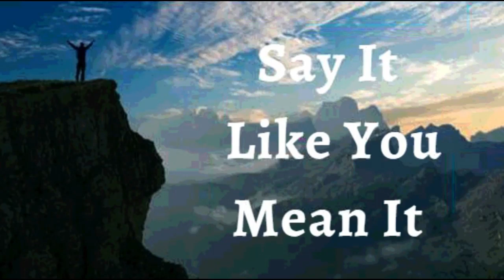10th March 2023 Say it Like you Mean it (Audio in German)